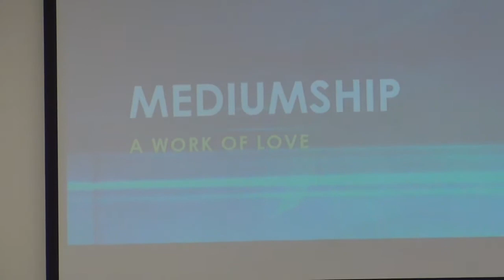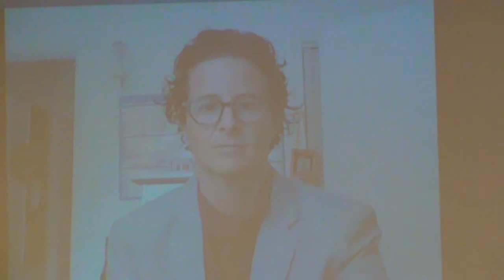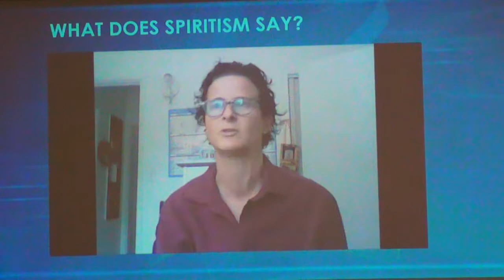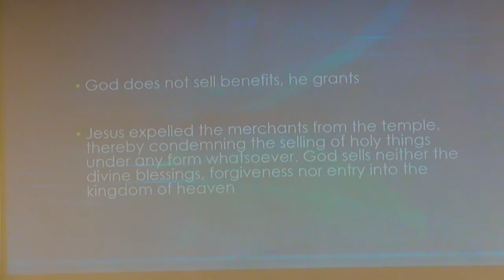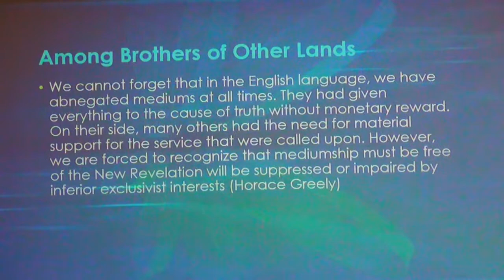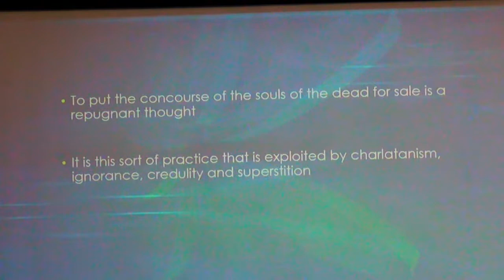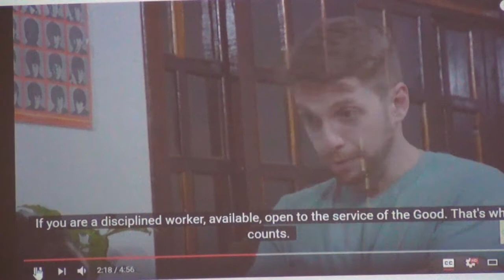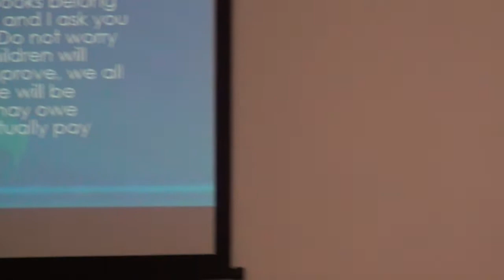Conscious Living - Mediumship - A work of Love - Suzana Simões